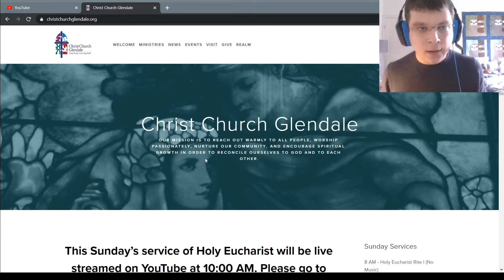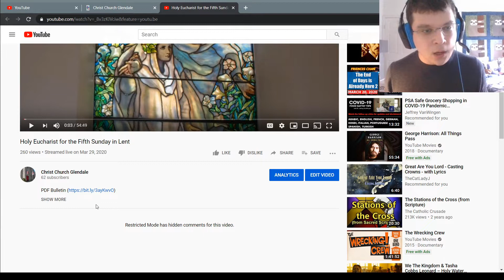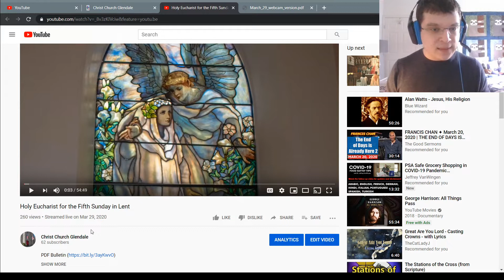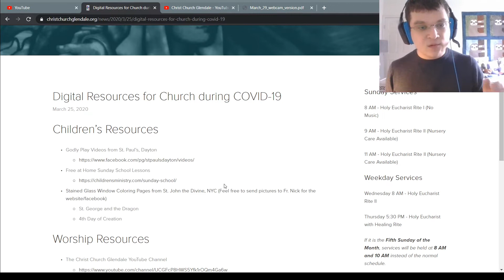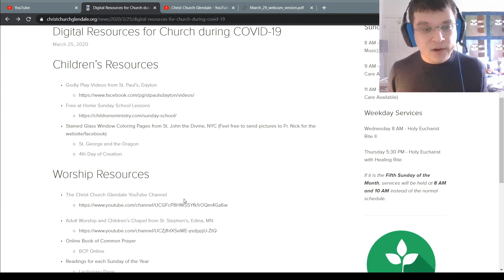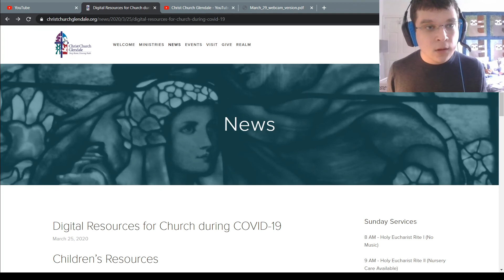How to use digital resources at Christ Church Glendale